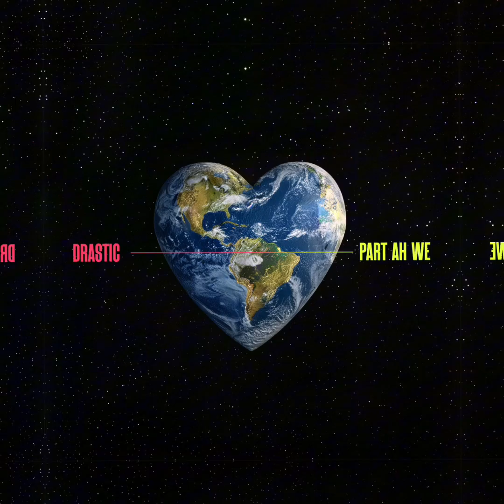Drastic - Part Ah We (Audio) 2024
PARTAHWE packed with melodies and carries a beautiful message about sharing cultures and celebrating our similarities. It’s all about living in harmony and celebrating who we are. When I asked Acka Dan for a vibe that was Benna but with a groove, he said, “Say less.” I think we've created something special.